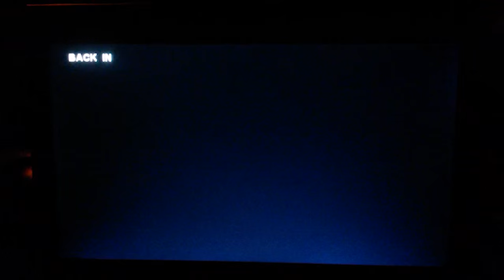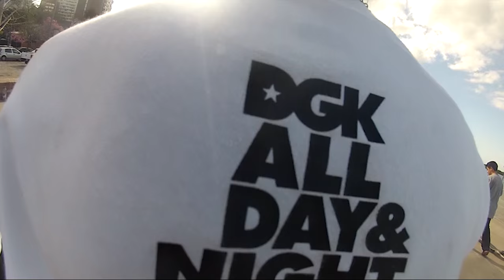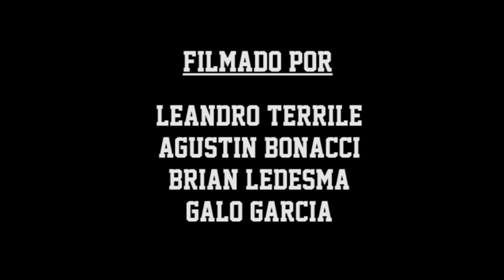#212 Skate Video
Un video producido por Agustin Bonacci & Leandro Terrile. Skateboarding Rosario.
Skaters en orden de aparicion:

Partes: 1:53 Kevin Scheffer - 12:38 Gaspar Carreño - 17:07 Agustin Bonacci - 27:23 Natanael Gauna - 28:18 Agustin Beck

Amigos 1 5:00 : Adriel Parmisano - Amadeo Zago - Brian Ledesma - Jeronimo Martins - Vito Todeschini - Ulises Chiclana - Galo Garcia - Agustin Lucero - Franco (Zepe) Petrelli - Gino Monteverde - Fabricio Acosta - Emi Montoro - Lucio Mendez - Toto Noseda -

Amigos 2 21:10 : Santy Molinari - Felipe Julian - Gino Bruschini - Juan Berruezo - Maxi Acosta - Nacho Pombo - Sacha Barbara - Joaco Molina - Clara Suarez - David Flores - Esteban Soldini - Leandro Terrile - Tadeo Terrile - Tomas Ventura - Inti Peredo - Vale Planells - Nico Puentes - Agus Brarda.

Otros (Intro): Gabriel Dibarbora - Fran Muratore - Ezequiel Papaleo - Casper Souza - Ale Bernodat - Andres Gelin.